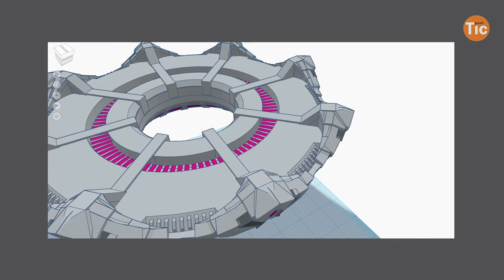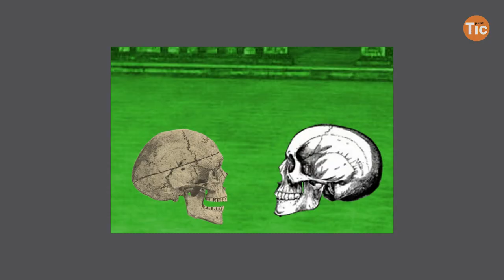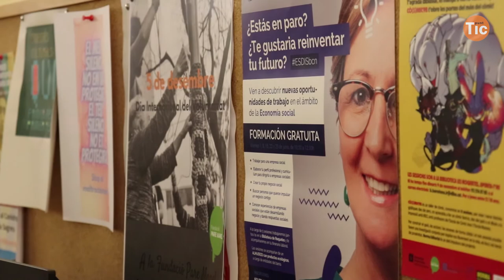Eines digitals innovadores per a joves i gent gran a l''Òmnia Verdum I Xarxa Punt TIC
L'Òmnia Verdum treballa realitzant un treball transversal amb joves i gent gran. Parlem amb en Francesc, dinamitzador del punt, i amb les usuàries Teresa Toro, Amelia i que han après a fer animació que les ajuda a dissenyar projectes, plantejar i solucionar problemes, pensar amb creativitat, comunicar idees i treballar col·laborativament.

A més, des del 2007, tots els dimecres, veïns i veïnes del barri tenen una cita amb la cultura amb els Dimecres Culturals, des d'on es rescaten tradicions i les propostes culturals del seu entorn.